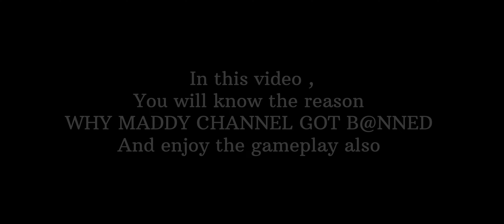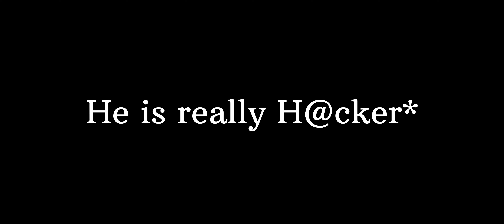𝟏𝐯𝟏 𝐀𝐠𝐚𝐢𝐧𝐬𝐭 𝐓𝐡𝐞 𝐆𝐨𝐝 𝐎𝐟 𝐓𝐃𝐌 𝐂𝐨𝐦𝐦𝐮𝐧𝐢𝐭𝐲🥵 | 𝐌𝐚𝐝𝐝𝐲 𝐏𝐥𝐚𝐲𝐬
𝟏𝐯𝟏 𝐀𝐠𝐚𝐢𝐧𝐬𝐭 𝐓𝐡𝐞 𝐆𝐨𝐝 𝐎𝐟 𝐓𝐃𝐌 𝐂𝐨𝐦𝐦𝐮𝐧𝐢𝐭𝐲🥵 | 𝐌𝐚𝐝𝐝𝐲 𝐏𝐥𝐚𝐲𝐬 |

controls : 2 finger + full gyroscope

Burdyy PlaYz
burdyy PlaYz
burdy playz
burdy PlaYz
burdy plays
burdyy plays
bardyy PlaYz
bardyy plays
birdyy playz
birdy playz
birdyy plays
birdy plays
star captain TDM PLAYER
 Skills like star captain
Star Captain
TDM tournament player
90fps player
headshot sensitivity headshot tips and tricks
headshot like star captain Headshot sensitivity bgmi
Bgmi headshot sensitivity
Headshot tricks
90 fps player challenged me 90 fps player shocked me
90 fps device
big youtuber
1vs1 lol
1v1 star captain
1v1 Tdm star captain 1v1 Tdm
1v1 Tdm
4K 60FPS BGMI MONTAGE
bgmi montage jonathan bgmi montage 4k
bgmi montage 60fps
bgmi montage 90fps
bgmi montage song no copyright bgmi montage song non copyright
bgmi 2gb ram montage bgmi 2gb ram non gyro
pubg 2gb ram gameplay low end device montage
low end device to iphone low end device pro player
low end device sensitivity
non gyro best sensitivity
bgmi 2gb ram lag fix
low end device tips and tricks clutches in 2gb ram device
1 vs 4 squad wipes
solo vs squad in low end device
low end device to high end device low end device to poco x3 pro bgmi 2gb ram conqueror bgmi best 2gb ram player
4 FINGER CLAW + GYRO
5 FINGER CLAW + GYRO
3 FINGER CLAW + GYRO
2 FINGER CLAW + GYRO
5 finger+ Gyroscone
TDM headshot like 90 fps TDM player headshot like star captain Headshot sensitivity bgmi
Headshot tricks
win every 1v1 Tdm
90 fps player challenged me
90 fps player shocked me
90 fps device
big youtuber 1vs1 lol
1v1 star captain
1v1 Tdm star captain
1v1 Tdm
1v1 Tdm bgmi
1v1 room Tdm pubg 1v1 room live
1v1 bgmi
1v1 Tdm tricks
1v1 Tdm montage
1v1 Tdm tips
1v1 Tdm m24
1v1 tdm match
1v1 tdm best player
1v1 tdm faster player pubg poor
1v1 with heavy tdm player pubg mobile
Tdm 1v1 challenge 90 fps player
Tdm
jonathan jonathan control
jonathan sensitivity
jonathan handcam jonathan hacker spray
pubg headshot sensitivity pubg headshot trick 2022